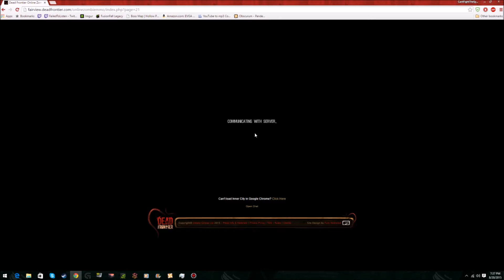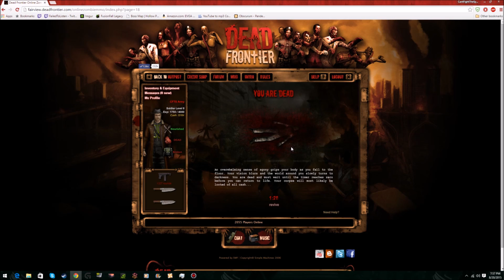Dead Frontier Playthrough Part 4! My close call!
Welcome to another episode! Enjoy!